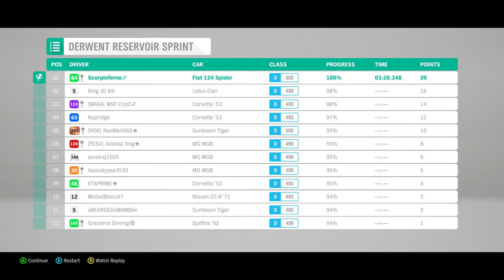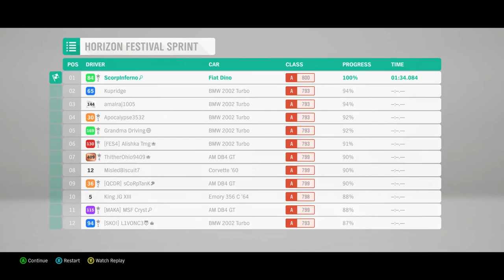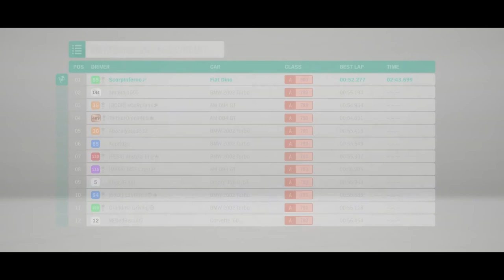Forza Horizon 4 - Unlocking Fiat Dino 2.4 Coupe (Series 32 | Autumn)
Unlocking and testing the Fiat Dino 2.4 Coupe in Forza Horizon 4.

Chapters:
0:00  Unlocking the Fiat Dino 2.4 Coupe
14:36  Tuning the Fiat Dino 2.4 Coupe
15:47  Testing the tuned Fiat Dino 2.4 Coupe on dry tarmac
20:50  Testing the tuned Fiat Dino 2.4 Coupe on wet tarmac
23:46  Testing the tuned Fiat Dino 2.4 Coupe on snowy track